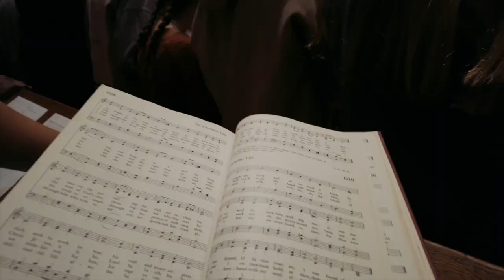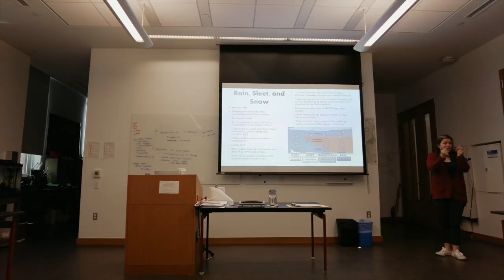A Day in the Life of a St. Paul's Student | Katie '23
Join Katie '23 as she takes us back to the Fall Term and shares a typical week in Millville. Tag along for the journey and experience Chapel, classes in Schoolhouse and Lindsay, athletics and a student favorite: Eco-Fest.
New to our Channel?

St. Paul’s School is a co-educational, 100% residential, private high school in beautiful Concord, NH!

St. Paul’s was founded in 1856 when George Shattuck established a school for boys in Concord, New Hampshire. Originally established on 50 acres of land, the grounds now comprise 2,000 idyllic acres, which include 25 miles of wooded trails, four ponds, and the upper third of the Turkey River. These spaces facilitate respect for one’s spiritual, physical, and emotional well-being, and for the natural environment, all of which are central to the School’s mission.

In educating students to build purposeful lives in service to the greater good, SPS engages young people in a diverse, inclusive, and ethical community, dedicated to the pursuit of excellence in character and scholarship and inspired by the beauty and spirit of our Millville home.

MB01Z1WUD2CSR7W